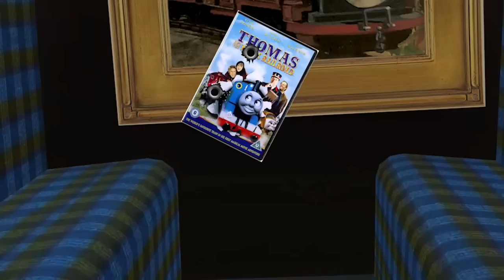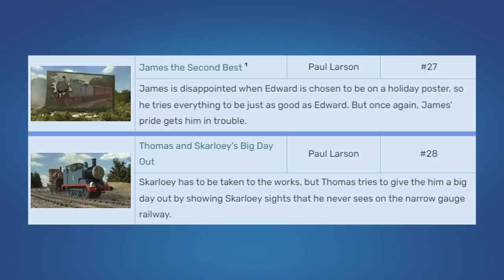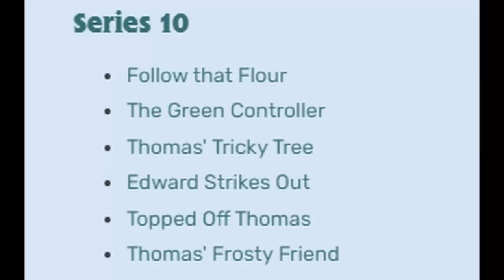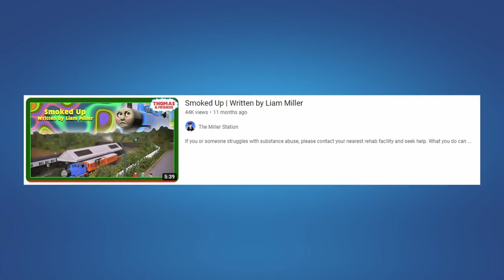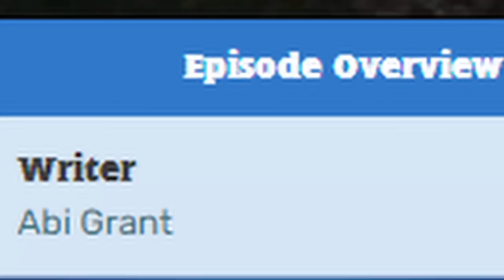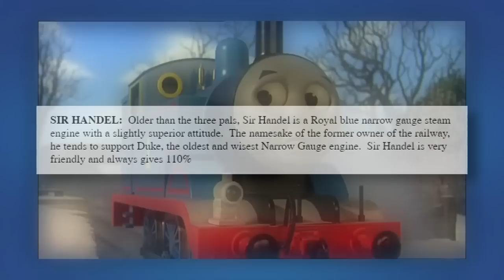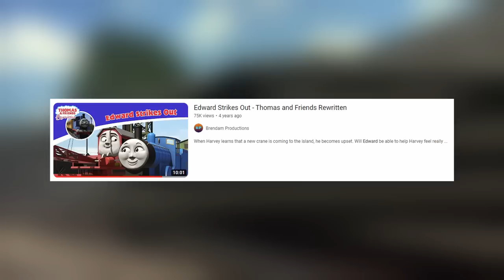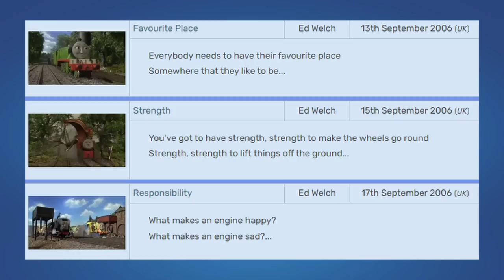Opinions on SERIES 10 - THOMAS & FRIENDS Review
Twice the digits, double the agony. Let's take a deep dive into Series 10 of Thomas and Friends.

Chapters:
0:00 Intro (Animation by @PlayDontPause )
5:26 The Stories
22:10 The Characters (Guest starring @ThomasTheorist )
39:50 Production Design
48:05 Best/Worst Episodes + Conclusion
(Stay till the end for a teaser of the next video)

(both instrumentals for It's Good to Be Gordon and Emily and the Special Coaches were done by Thomas And Friends N.S. Instrumentals but the uploads seem to be missing.

Thomas & Friends is owned by Mattel © HIT ENTERTAINMENT ©